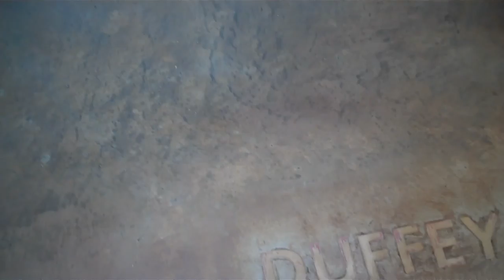The Irish Rose is Blooming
Baile Dubh project in April 2013